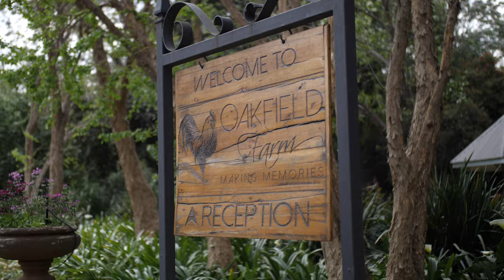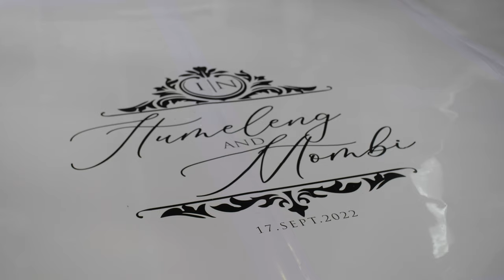Ntombi and Itumeleng's Wedding Day | Oakfield Farm | Lumix GH5 and GH5s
2020 GEAR:
Gimbal (Amazon)
Main Camera (Amazon)
Favourite Wide Lens (Amazon)
My Broll Lens (Amazon)
Blurry Background Lens (Amazon)
EPIC Wireless Lav Mics (Amazon)
Affordable Mic (Amazon)
Brightest on Camera Monitor (Amazon)
LED light Secret (Amazon)
Best 1TB SSD (Amazon)
Headphones (Amazon)
GoPro Gimbal (Amazon)

Govee Lights Under Desk (Amazon)
Govee Lights USB Behind Screen (Amazon)

***Some of the links in my video descriptions on YouTube are Amazon affiliate links, basically it means I may make a tiny commission if you follow the link and make a qualifying purchase, but it costs you no extra...although every little bit helps keep this channel alive, so massive thanks for the support!***